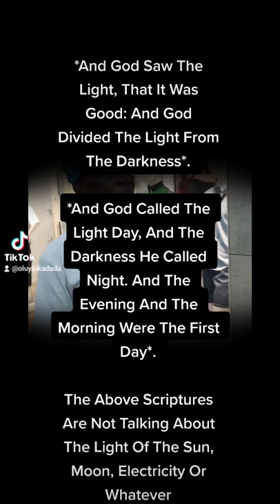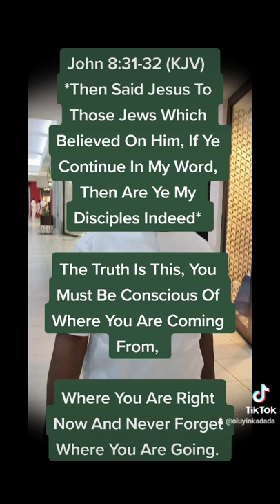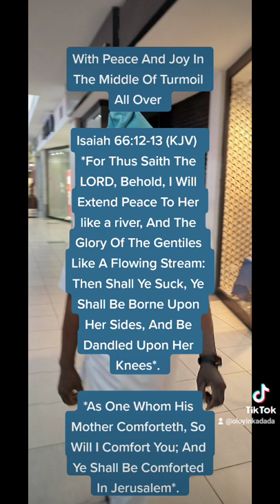His Word Is Light